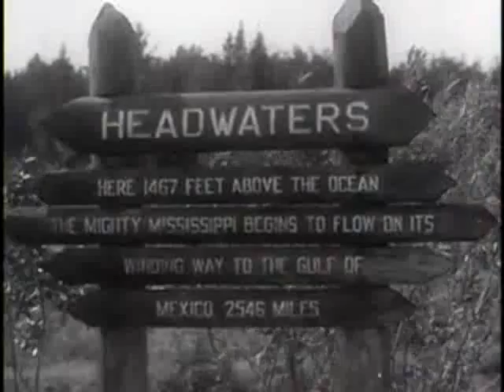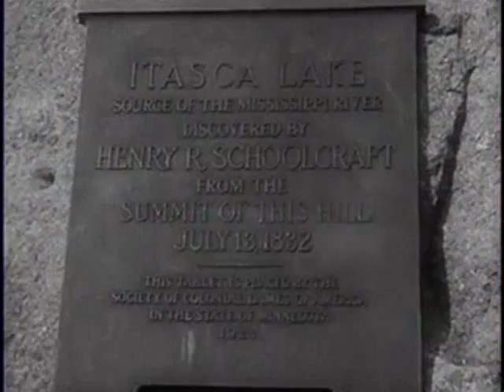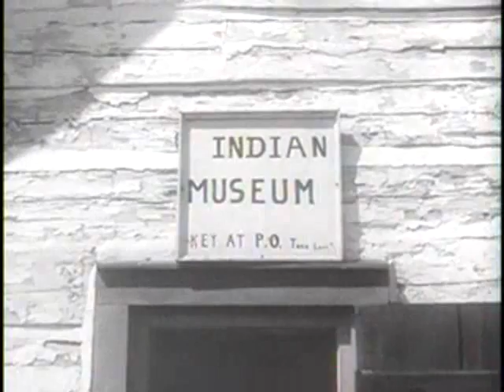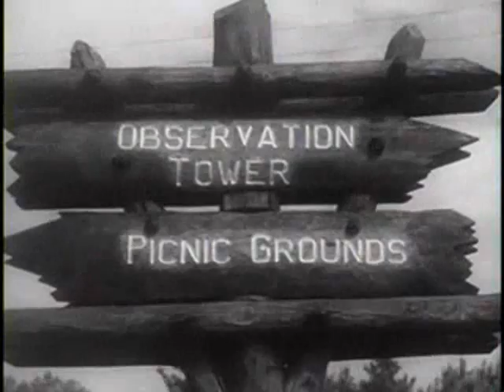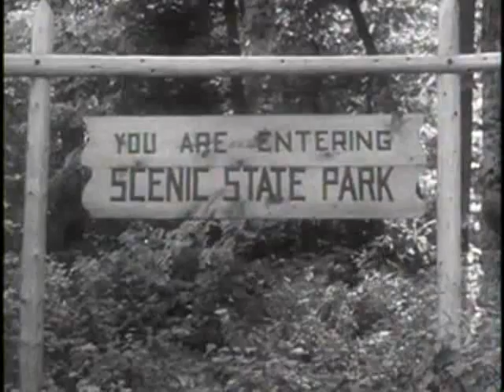Cradle of the Father of Waters - 1938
Where does the Mississippi River start?  In the 10,000 lakes of Minnesota according to this vintage Department of Interior film from the National Archives.  See your local state parks under construction in the 1930s, including Itaska Lake State Park and Scenic State Park.

SUMMARY
This film shows Minnesota lakes at the head waters of the Mississippi River. Civilian Conservation Corps (CCC) men work in Itasca Lake State Park and in Scenic State Park. Pageants recreate the days of the Indians and backwoodsmen with log cabins, covered wagons, stockades, and Indian wigwams. It includes views of Indians on a reservation, picnickers in a park, and a CCC camp. (ARC ID 11652, local identifier 48.20)

CREATED BY
Department of the Interior. Division of Motion Pictures.

REPOSITORY:
Motion Picture, Sound, and Video Records Section, Special Media Archives Services Division (NWCS-M), National Archives at College Park, 8601 Adelphi Road, College Park, MD, 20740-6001.

For information about ordering reproductions of moving images held by the Motion Picture, Sound, and Video Records Section,

SUBJECTS
Civilians
Indian reservations
Indians of North America
Picnicking
Department of the Interior.(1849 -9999 ), Producer
Minnesota--Itasca Lake State Park
Minnesota--Scenic State Park
Mississippi River